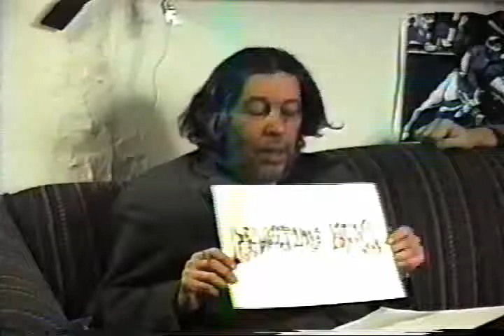Tuli Kupferberg Peter Lamborne Wilson Revolting News Anarchism part 4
A newly discovered part of Tuli's 1993 Revolting News interview with countercultural poet/ philosopher Peter Lamborne Wilson- the subject, a history of anarchism in America.  Experiments in utopian communal living, their religious bases, their sexual practices, their financial troubles,   how they came together and then fell apart. The Oneida commune, the American Indians. Turn up your volume because the  audio on the VHS source for this was faint.
   Video and off camera voice: Lanny Kenfield